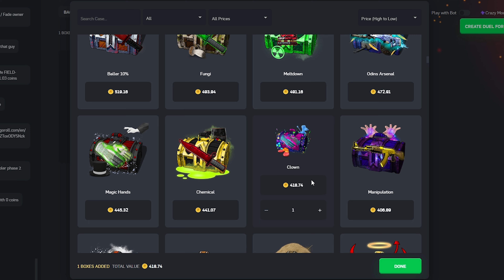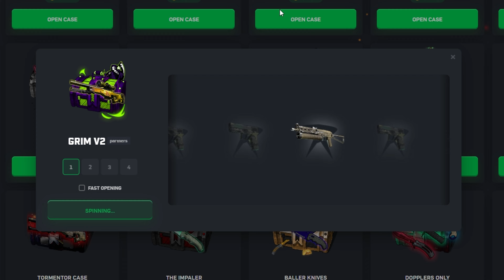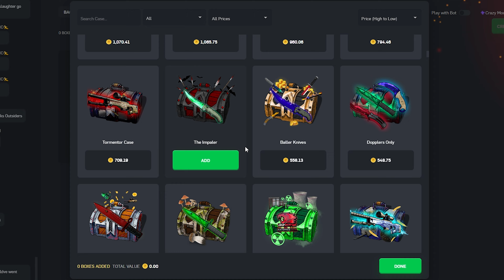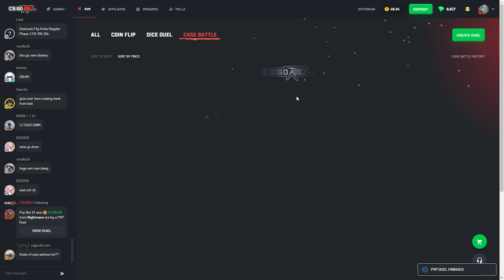The $13,000 Gungnir Tie..